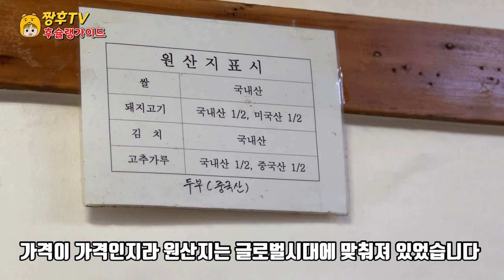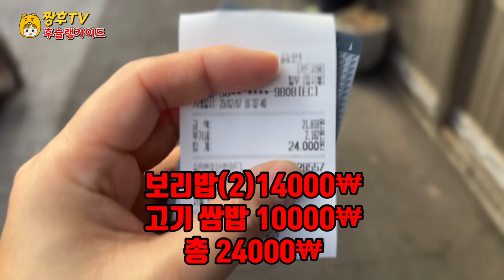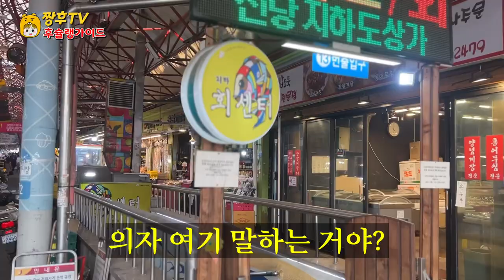가성비 인듯 가성비 아닌듯한 가성비 식당 !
만원짜리 한장으로 가성비 넘치게 쌈밥정식을 즐기고 왔습니다

★장수 보리밥

서울특별시 중구 퇴계로85길 12

영업시간: 11:00 - 20:00

※ 모든 영상은 1080p로 제작됩니다

영상 보시기전 고화질로 옵션을 변경하시면 더욱 깨끗한 화질로 시청하실수 있습니다!!

I enjoyed the ssambap meal with a 10,000 won bill.

★ Long-lived barley rice

12, Toegye-ro 85-gil, Jung-gu, Seoul, Republic of Korea

Business hours: 11:00 to 20:00

1万ウォン札一枚でコスパあふれるサムパプ定食を楽しんできました。

★長寿麦飯

ソウル特別市中区退渓路85キル12

営業時間: 11:00 - 20:00

用一张1万元的票 享受了性价比满满的包饭套餐

音源来源:https//youtu。be/Sail0squu4Y

★长寿大麦饭

首尔特别市中区退溪路八五街12

营业时间:11:00 - 20:00

He disfrutado de un plato de ssambap caro con un solo plato de 10.000 wones.

★ arroz de cebada para la longevidad

85 calle 12 en Toegye, Jung-gu, Seúl

Horario: 11:00 a 20:00

J'ai apprécié le repas de Ssambap, qui coûte 10 000 wons.

★Bob d'orge de longue date

12 Toegye 85-gil, Jung-gu, Séoul

Heures d'ouverture: 11:00 - 20:00

Mình đã thưởng thức món cơm cuốn với một tờ 10,000 won

★ Cơm lúa mạch trường thọ

Số 12 đường Toegye 85 quận Jung, Seoul

Thời gian làm việc: 11:00 - 20:00

แค่ใบเดียวหมื่นวอน ก็คุ้มค่าคุ้มราคาแล้ว ผมสนุกกับเซ็ตซัมบับมาครับ

★ข้าวบาร์เลย์ที่มีอายุยืน

ถนนโทเกโร 85 เขตปกครองพิเศษโซล 12

Saya menikmati hidangan ssambap dengan harga yang mahal dengan satu lembar 10.000 won.

★ Nasi jelai berumur panjang

Toegye-ro 85-gil, Jung-gu, Seoul 12

Jam kerja: 11:00 - 20:00